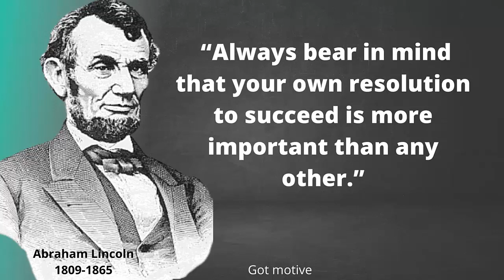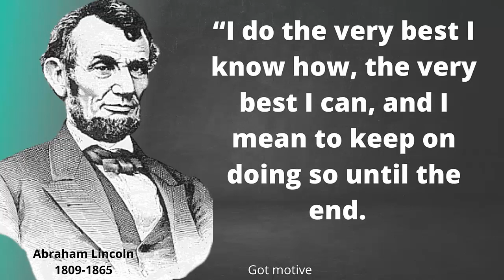ABRAHAM LINCOLN QUOTES | ABRAHAM LINCOLN – QUOTES THAT ARE REALLY WORTH LISTENING TO GotMotive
lillian cunningham washington post
sixteenth president
lincoln,sixteenthpresident
lincoln,abraham lincoln life quotes,sixteenth president